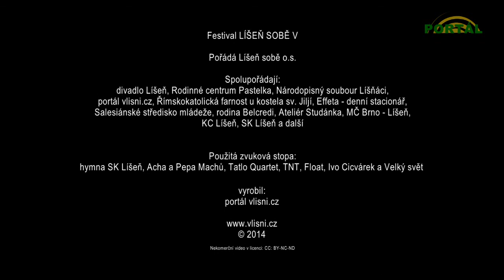Festival Líšeň sobě V - neděle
Poslední den přinesl nejen překvapivé vítězství ve fotbalovém utkání, ale i spoustu hudby v zámeckém parku